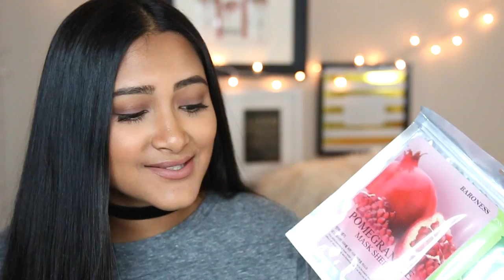SKIN CARE HAUL/ REVIEW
I'm so sorry it's kinda been a while since the last non-vlog, I just always get into ruts when I come back and forth from home!
Have y'all tried any of these products??

About Me!
Name: Sonali (Sun-all-e) aka sonarly, sona, nali
Age: 19
Ethnicity: Indian
College: University of Central Florida
Major: Radio/ Television
Sorority: Kappa Delta